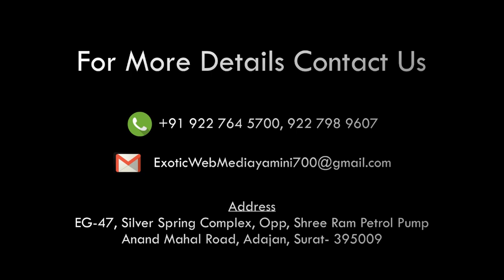SURAT TAJIYA MUHARRAM